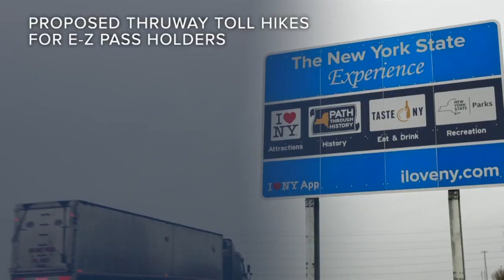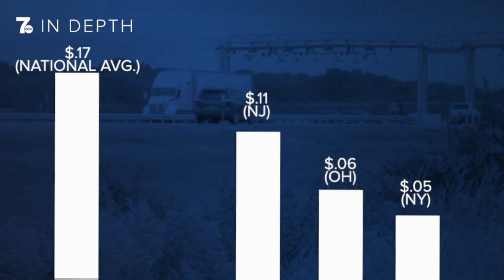Why is the NYS Thruway Authority proposing toll hikes?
The New York State Thruway Authority is marking the first step in a long process on Monday when they'll vote on whether they want to move forward with proposed toll hikes.